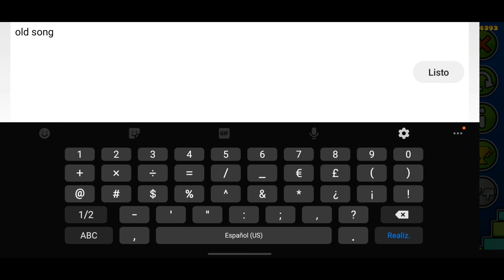Fuse By AirForce | Geometry Dash 2.11